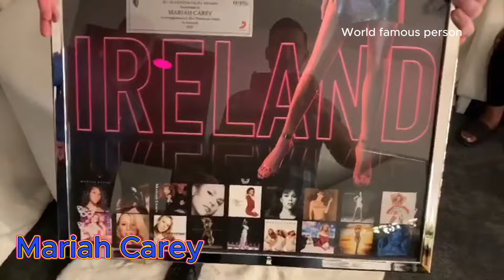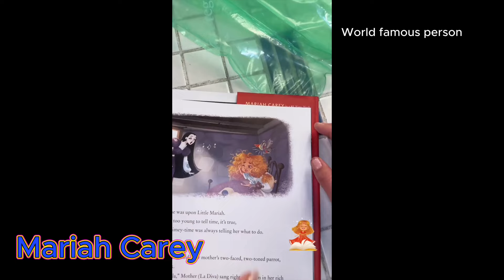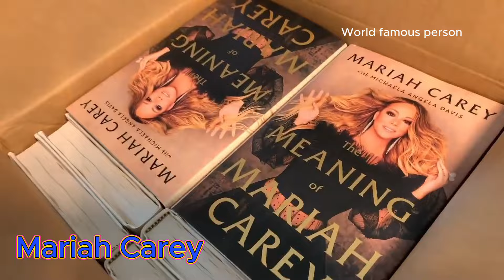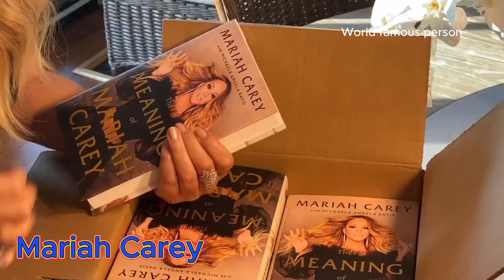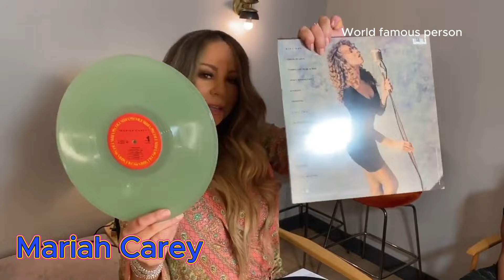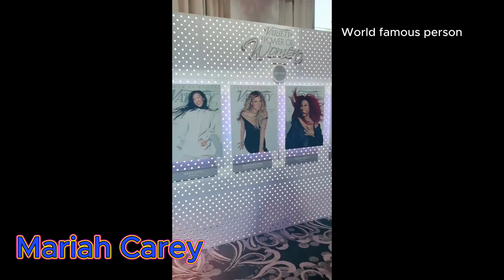The truth about Mariah Carey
Mariah Carey (born March 27, 1969) is an American singer, songwriter, record producer, and actress. Referred to as the "Songbird Supreme" by Guinness World Records, she is noted for her songwriting, five-octave vocal range, melismatic singing style and signature use of the whistle register. An influential figure in popular music, Carey is credited with influencing vocal styles, merging hip-hop with pop through her collaborations and popularizing remixes.